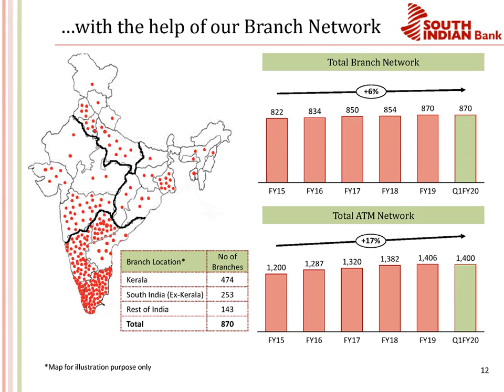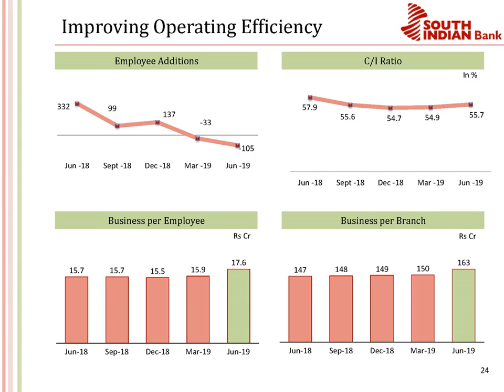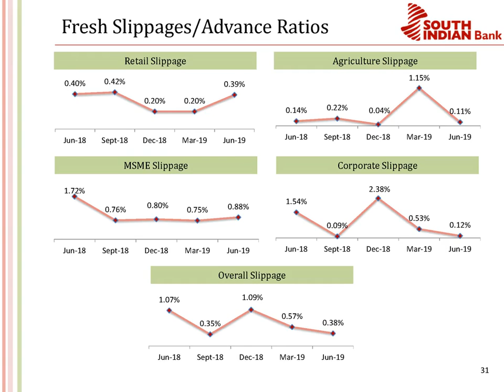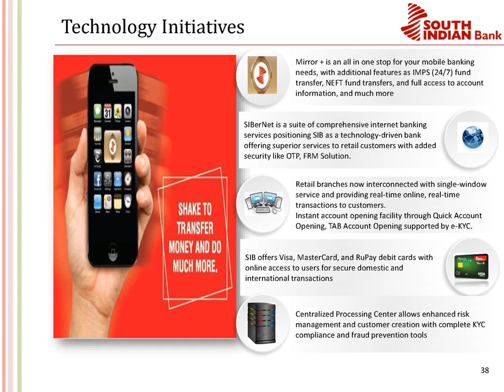SOUTH INDIAN BANK LTD Investor presentation for June 2019 result